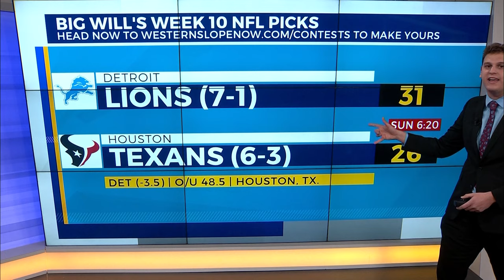Big Will's Week 10 NFL Picks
Another great Sunday slate is on the way. And can someone pls beat the Chiefs